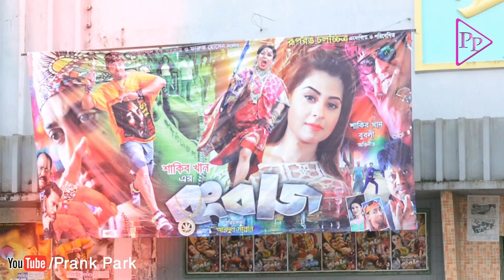Rangbaaz Bangla Movie 2017 Public Hall I রংবাজ Shakib Khan Bubly New Eid Movie 2017 I Prank Park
Rangbaaz Bangla Movie 2017 Public Rating Hall I Shakib Khan Bubly New Eid Movie 2017 I Prank Park

Rangbaaz Bengali Movie "Rangbaaz” Directed by Abdul Mannan and produced by M/S Rup Rong Films. Star Cast Shakib Khan,Bubly, Shadek Bacchu, Kazi Hayat, Amit Hasan, Nuton, Shiba Shanu  in the lead roles. Film Releasing on Eid al-Adha 2017

Rangbaaz  Bangla Movie is the Bangla movie which has released in this Eid 2017. Dhallywood superstar Shakib Khan steered in this film. This is the mass waited Bangla film which is actually Indo Bangla joint venture produced by Unlimited Audio Video together. In this movie Shakib Khan has shown him in different looks and acting as well for which his fans and audiences are impressed. This is a public review of this film.

Film: Rangbaaz
Star Cast:  Shakib Khan,Bubly
Singer: Prashmita With Jubin Nautiyal
Music Director : Savvy
Lyrics: Proshen
Script and story: Abdullah Johir Babu
Director By:  Abdul Mannan
Chief Assistant Director: Aalok Hasan
Editor : Towhid Hossain chowdhury